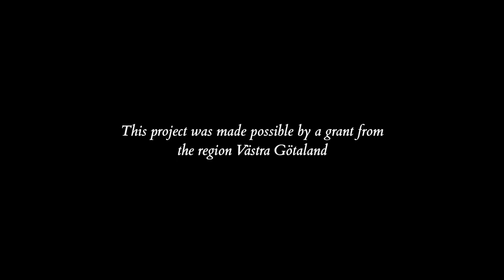Stafsinge - Part 1 - Sietze de Vries - Organ by Strand 1826 - Organ Hunting in West Sweden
ORGAN HUNTING IN WEST SWEDEN
A documentation project by

Part 1
Organ by Per Zacharias Strand 1826
Stafsinge Church, Sweden
Sietze de Vries presenting the stops of the instrument and improvising at the organ

SOUND RECORDING, MIX & MASTER
Albert Jan de Boer (NL)

ORGAN TECHNICIAN
Sander Booij

PROJECT LEADER
Lars Storm

FILM
LUMIÈRE LIINASON

BACKGROUND
During 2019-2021, the Organ Academy carried out the project "Swedish 18th century organs", which presents a selection of Sweden's best-preserved organs from the 18th century in an open database. As a follow-up to this project, "Organ Hunting in West Sweden" is now launched, where each instrument is presented with newly recorded video and audio documentation, interviews with organ experts and music examples by and with the organist Sietze de Vries from Groningen in the Netherlands.

In Sweden, there is an internationally unique presence of preserved organs. These constitute an important, but also relatively unknown cultural heritage.

PURPOSE
The project aims to make this cultural heritage accessible via audio files and video "walk-throughs" of the organs.

OBJECTIVE
The overall goal of the project is to publish on the internet an openly available set of presentations of a selection of West Swedish organs in Västra Götaland, where the instruments are presented with sound and moving images.

The project is a part of West Sweden Organ Vision (Orgelvision Väst) and made possible by a grant from the Västra Götaland region.

A World of Tactile Passion and New Sounds - for All!